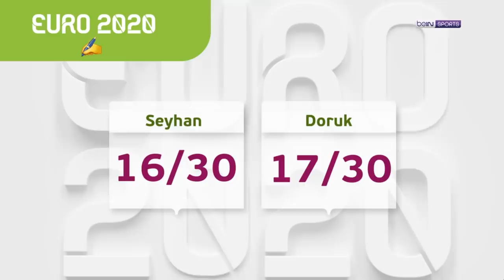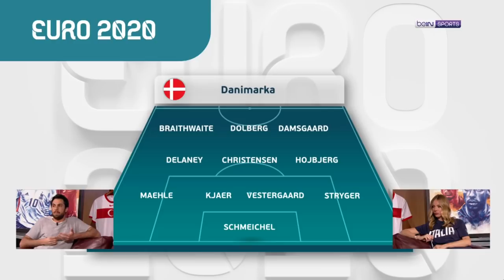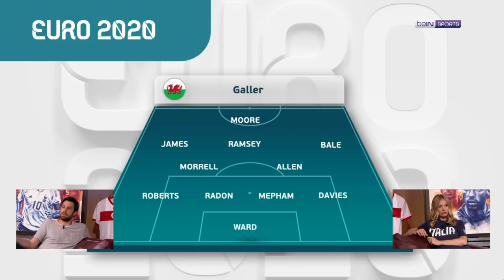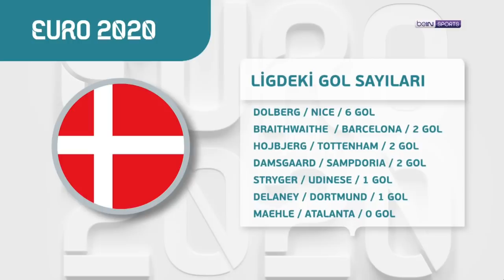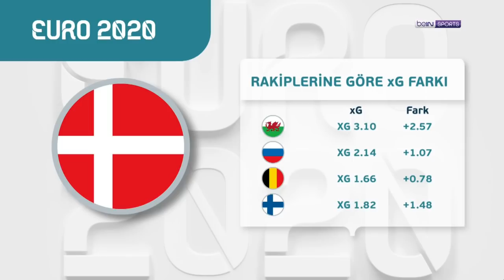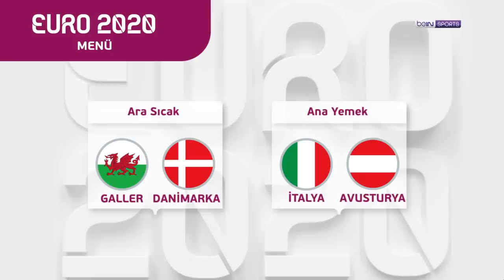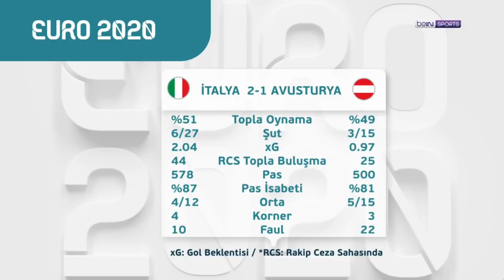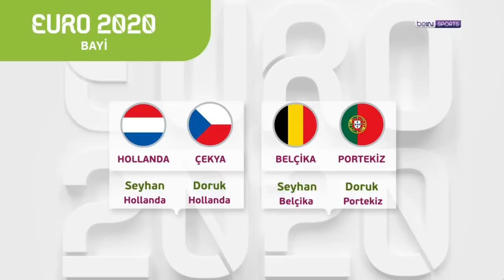EURO2020 |Danimarka ve İtalya ilk çeyrek finalist, Pessina ve Dolberg | Doruk Keskin & Seyhan Şaşko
EURO 2020'nin yeni bölümünde Doruk Keskin ve Seyhan Şaşko, İtalya'yı kenardan gelip çeyrek finale çıkaran Chiesa ve Pessina'yı, Galler'i farklı mağlup eden Danimarka'da Dolberg'in 2 gollü performansını konuştu! Keyifli seyirler!